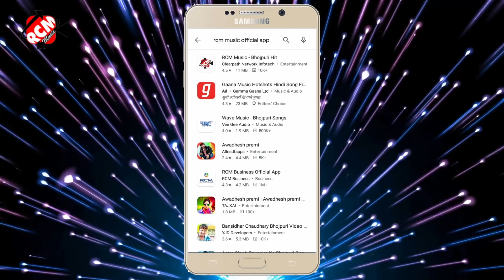video_2021 धनन्जय धड़कन का इस साल का जबरदस्त भोजपुरी विडियो सांग || झलफोर होला चोली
Title: JKhalfor Hola Choli
Singer: Dhananjay Dhadkan
Lable: RCM Music
Lyrics: Writer Tharu
Video Director: P Krishna
DOP: